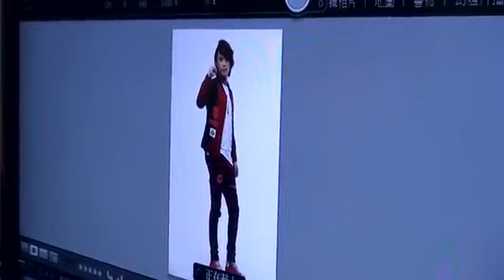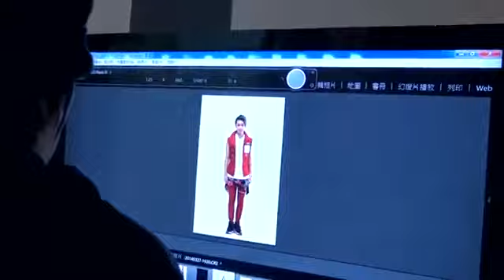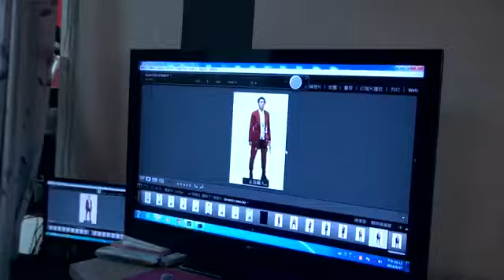MP魔幻力量 x CocaCola可口可樂年份瓶2015未來版 一日店長預告